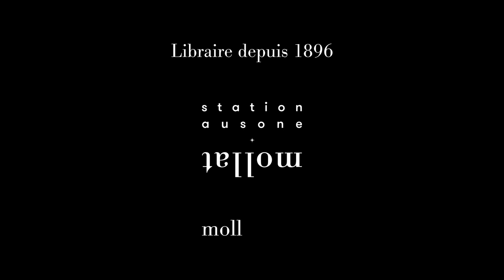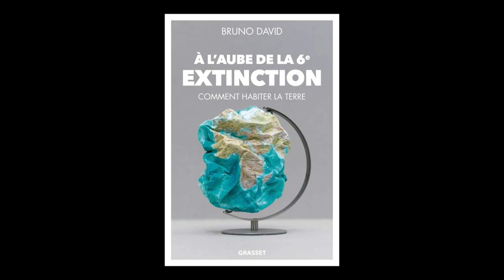Bruno David - A l'aube de la 6e extinction : comment habiter la Terre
En partenariat avec Cap Sciences, dans le cadre du cycle ECHO, rencontre avec Bruno David autour de son ouvrage "A l'aube de la 6e extinction : comment habiter la Terre" aux éditions Grasset. Entretien avec Raphaël Dupin.